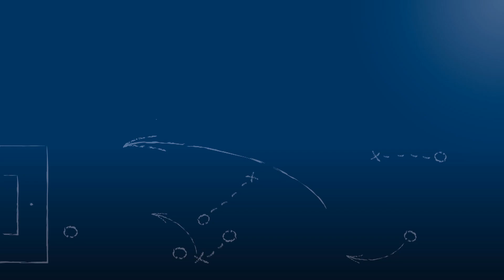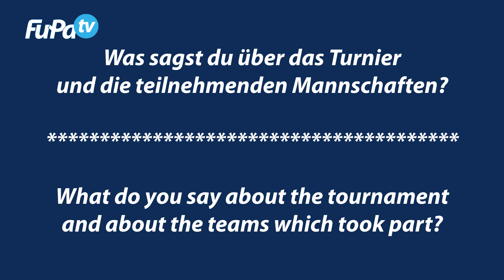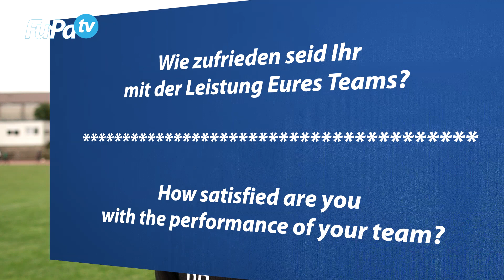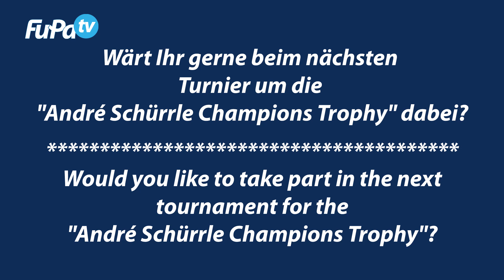INTERVIEWS nach dem „ANDRÉ SCHÜRRLE CHAMPIONS TROPHY“-Turnier am 8.9.2019 beim SV Langensteinbach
Impressionen & Interviews beim „André Schürrle Champions Trophy“-Jugendturnier (U11) am 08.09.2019 beim SV Langensteinbach.

Die Interviews wurden geführt mit Teilnehmern des Finales (Champions Round) zwischen dem FC Everton (Großbritannien) und dem FSV Mainz 05, und zwar:

- Amari Moses, Spieler des FC Everton (links im Bild)
- Malik Olayiwola, Spieler des FC Everton (rechts im Bild)
- Paris Bateman, Trainer FC Everton
- Luca Press, Trainer des FSV Mainz 05

Das Video wird präsentiert von LUNIS Vermögensmanagement und der PT Sports GmbH.